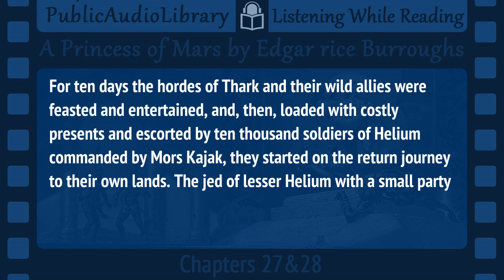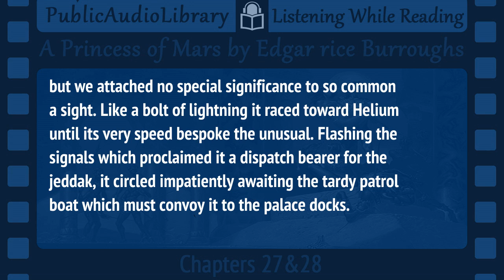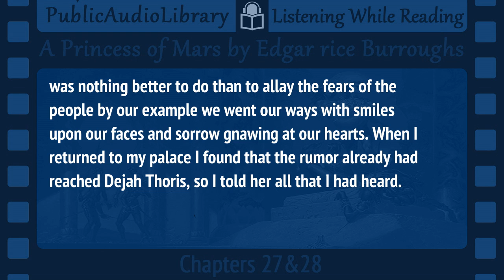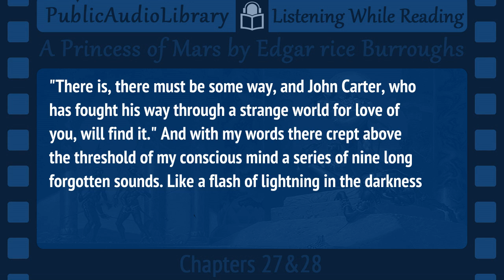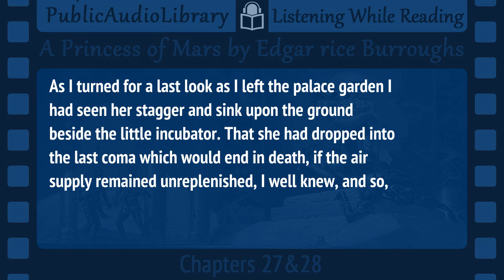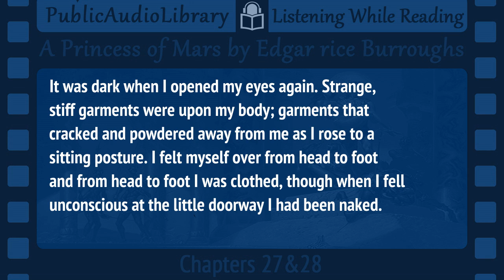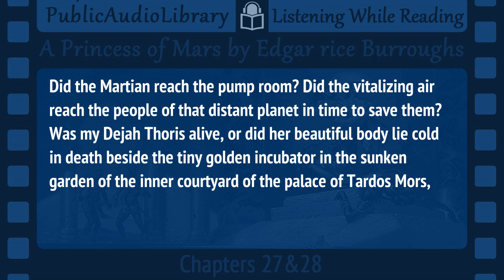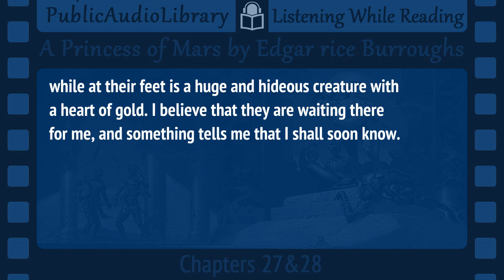A Princess of Mars by Edgar Rice Burroughs, 14/14 First Barsoom installment, Unabridged Audiobook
Literary classic in an unabridged audio book format with synchronized text and interactive transcript.

A Princess of Mars by Edgar Rice Burroughs

John Carter, an American Civil War veteran, goes prospecting in Arizona and, when set upon by Indians, is mysteriously transported to Mars, called "Barsoom" by its inhabitants. Carter finds that he has great strength on this planet, due to its lesser gravity. Carter soon falls in among the Tharks, a nomadic tribe of the planet's warlike, four-armed, green inhabitants. Thanks to his strength and combat abilities he rises in position in the tribe and earns the respect eventually the friendship of Tars Tarkas one of the Thark chiefs.

The Tharks subsequently capture Dejah Thoris, Princess of Helium, a member of the humanoid red Martian race. The red Martians inhabit a loose network of city states and control the desert planet's canals, along which its agriculture is concentrated. Carter rescues her from the green men to return her to her people. (Summary from Wikipedia)

Total running time: 7:18:51

Chapters 00 to 02 -- 00:36:01
Chapters 03 to 04 -- 00:31:25
Chapters 05 to 06 -- 00:20:19
Chapters 07 to 08 -- 00:26:35
Chapters 09 to 10 -- 00:33:27
ChapterS 11 to 12 -- 00:28:59
Chapters 13 to 14 -- 00:35:23
Chapters 15 to 16 -- 00:44:24
Chapters 17 to 18 -- 00:29:23
Chapters 19 to 20 -- 00:32:56
Chapters 21 to 22 -- 00:45:50
Chapters 23 to 24 -- 00:31:09
Chapters 25 to 26 -- 00:26:33
Chapters 27 to 28 -- 00:16:27

The copyright for this story has expired in the United States and, thus, now resides in the public domain there. The text is available via Project Gutenberg. In anticipation of the 2012 Disney film John Carter, Edgar Rice Burroughs, Inc. has trademarked the phrases "John Carter of Mars," "Princess of Mars," and "Barsoom," among others, despite the Dastar decision of the United States Supreme Court, which invalidates trademark on public domain works.